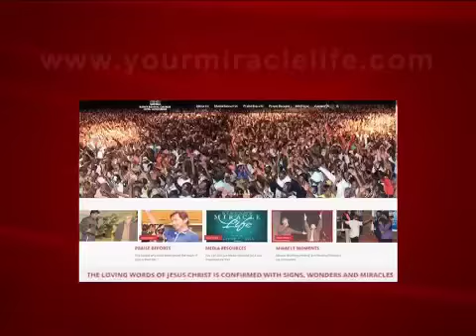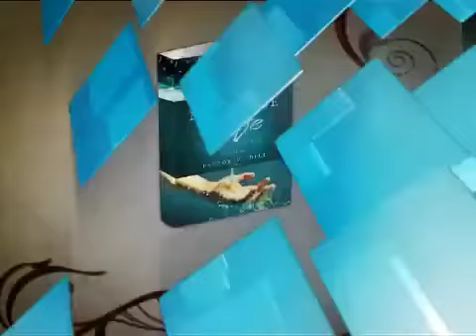Are you born again? Part 1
EPISODE 223 Part 1 - Pastor Dill Dubai